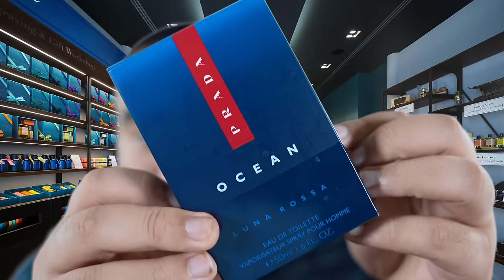ASMR | The NICEST Cologne Salesman 8 | Roleplay for Sleep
Welcome to the shop, thank you so much for being here! Today we're going to take our time and find you the perfect cologne JUST for you!  Trust me, this is going to be great!

▼ OTHER CHANNELS ▼
Vlog Channel: @MOREMattyTingles
Podcast Channel: @TheCreatorCodePodcast
Music Channel: @MattyMusicNow